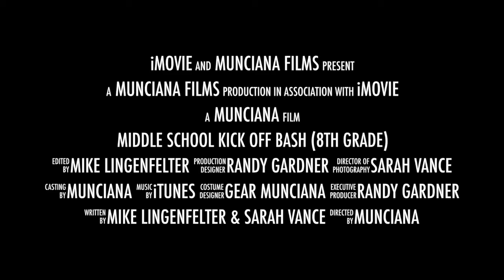Munciana Volleyball- Middle School Kick Off Bash 8th Grade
Brown County beats West Side in the Final (25-23, 25-15)
Good Luck to everyone this season!
Please come back to the State Championships on Oct. 17!